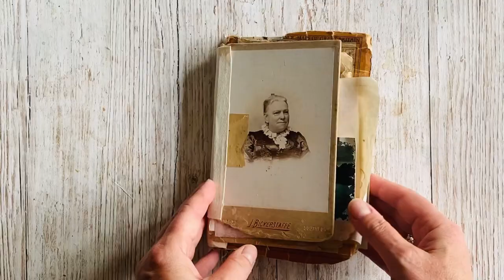Vintage art journal pages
Watch me as I find the perfect spots for some beautiful altered vintage photographs in my art journal. This is a journal I've been working on for a couple of years. I use it to try out ideas and I look at it often for inspiration.

If you'd like to learn how I make my journals, take a look at my website for my Zoom Art Journaling courses.